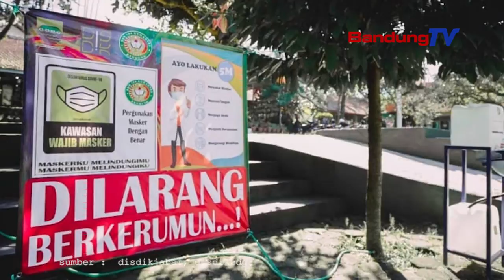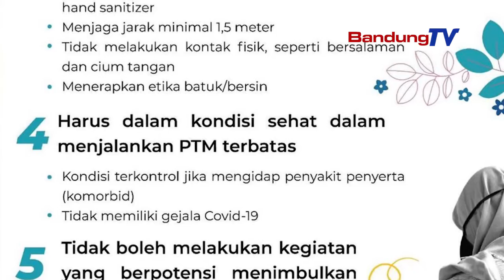330 Sekolah di Kota Bandung Siap Gelar PTM Terbatas Mulai 8 September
Pemerintah Kota (Pemkot) Bandung siap menggelar pembelajaran tatap muka (PTM) secara terbatas di masa transisi pada 8 September 2021 mendatang.